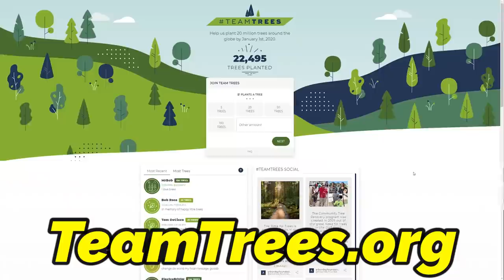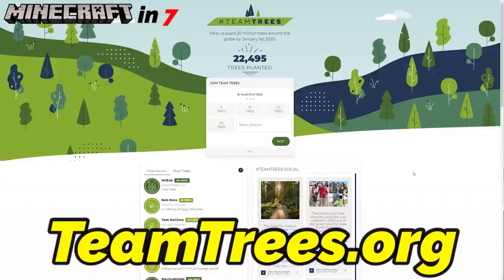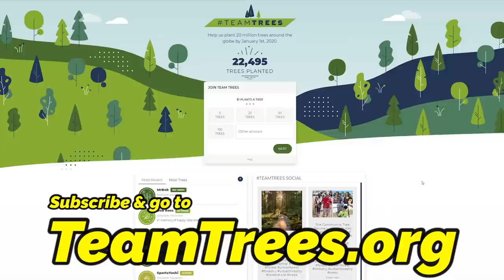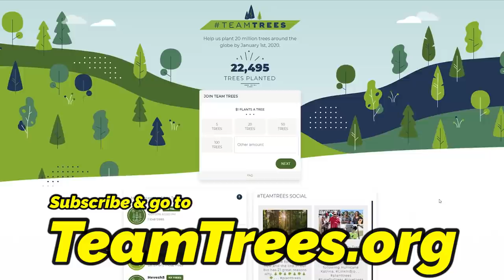I actually Planted 1,000,000 Trees In Minecraft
--- Equipment ---